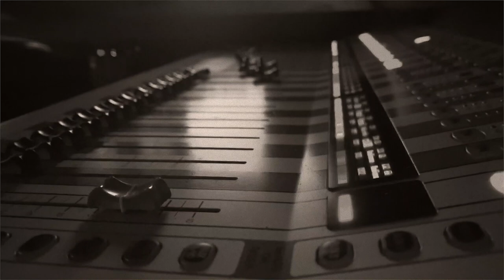Do It Again - Matthew Beebe feat. Tony Frost (Official Extended Video)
This recording is dedicated to anyone who has lost someone due to Covid-19. Matthew Beebe and Tony Frost pulled the team together to cover this inspirational song, "Do It Again".  Please enjoy the song and video and download it wherever digital music is sold.